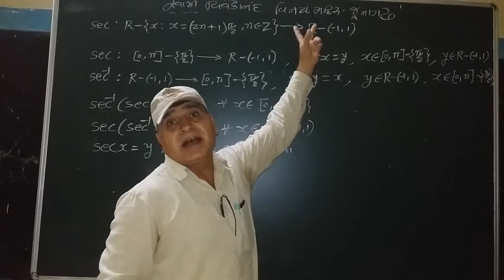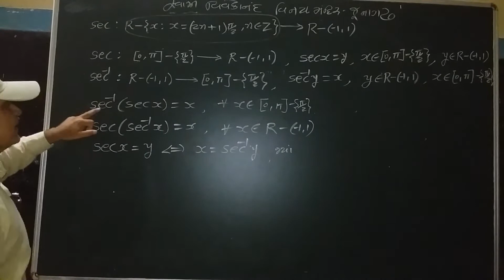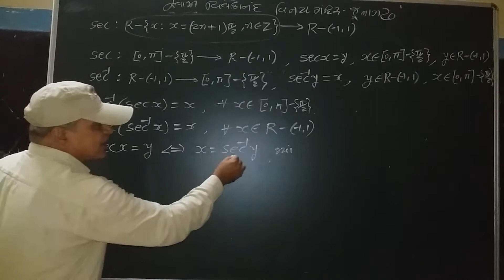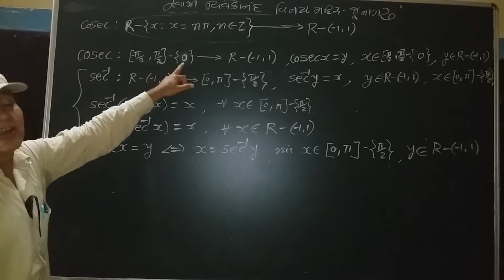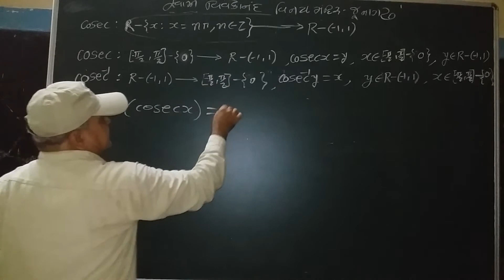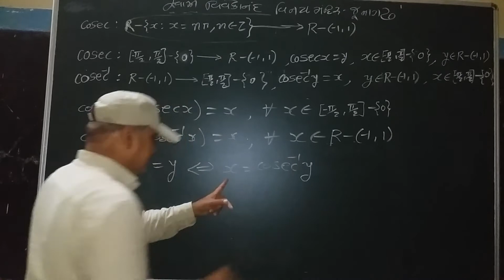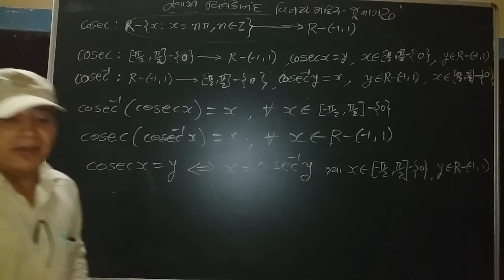STD 12 MATHS CHA 2 3